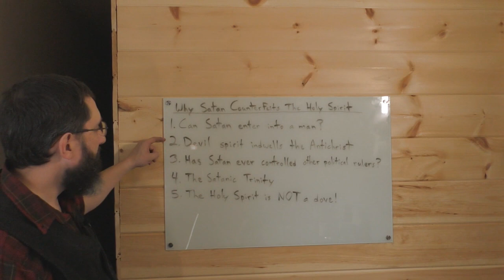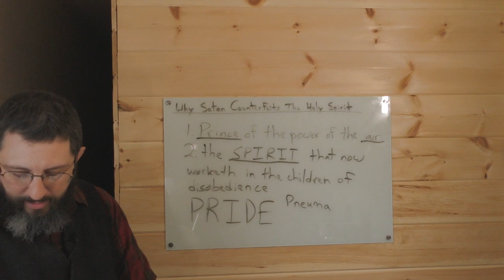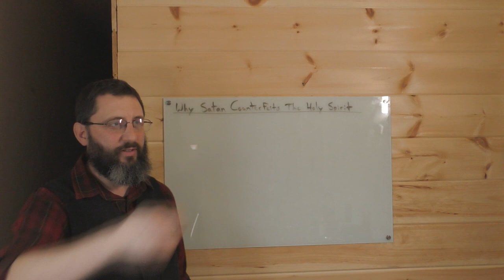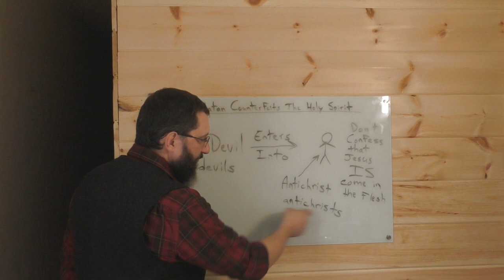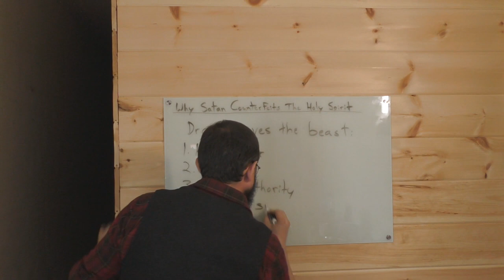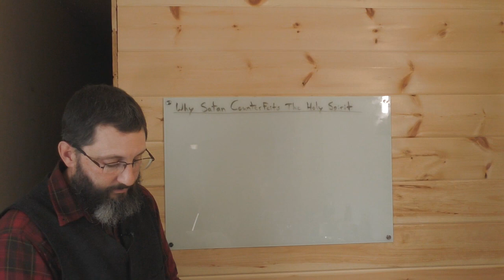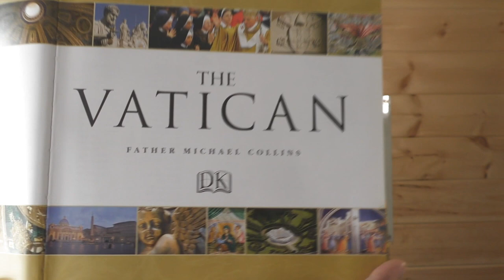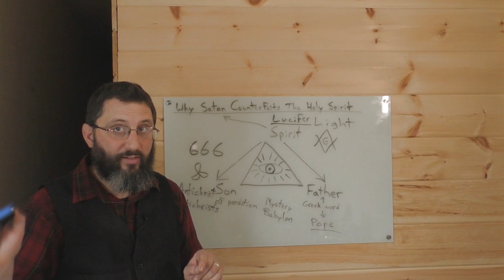Why Satan Counterfeits the Holy Spirit